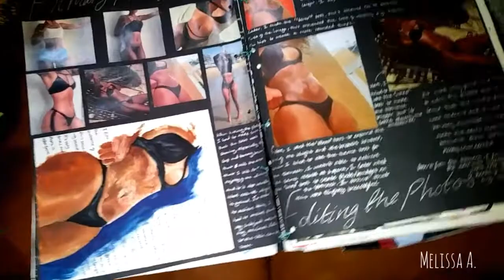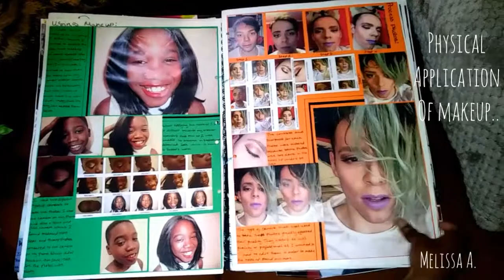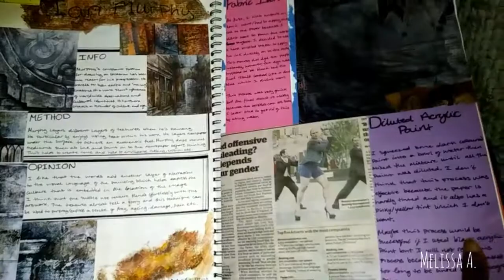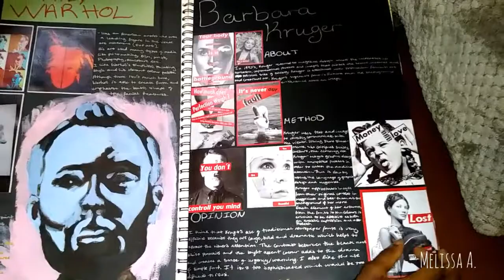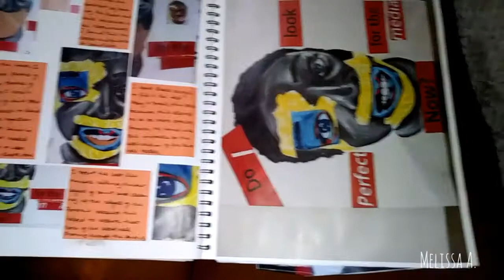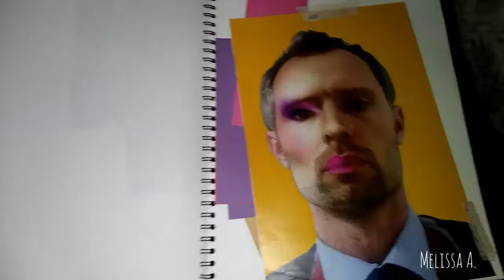A* Alevel Art Sketchbook Tour | Freedom of Expression - Yr 13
Hello Loves,

This is my A* art sketchbook on the topic , Freedom of Expression
My final artwork came about from doing a lot of research and experimenting. I wanted to explore more into what is freedom of expression and how it occurs in modern society. Then i focused more on the media as well as expression through makeup/drag queens.

To produce the final artwork, i filled my book with varies photography, paintings, writing and experimenting.